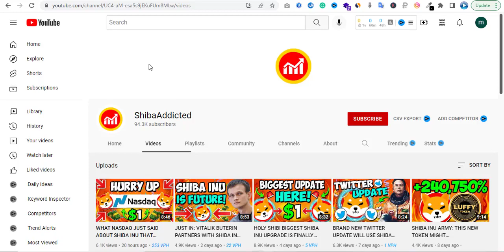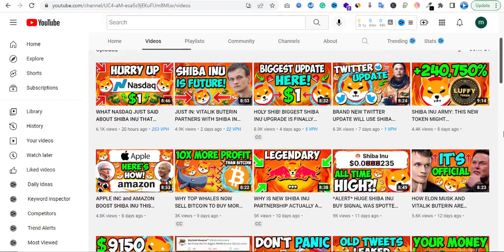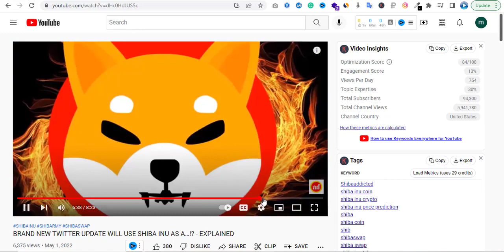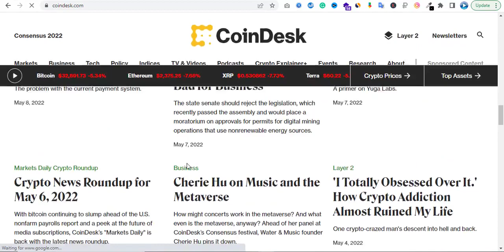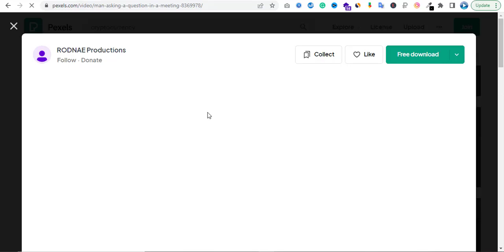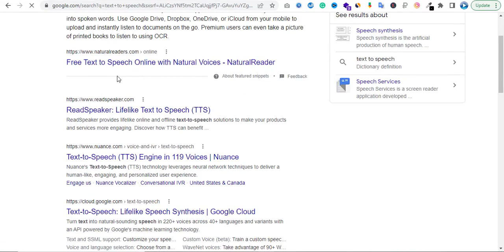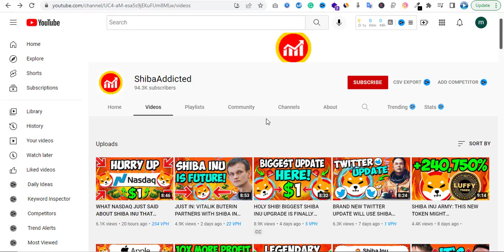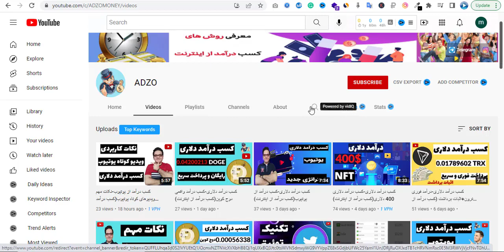کسب درآمد دلاری-کسب درآمد دلاری از یوتیوب 1000 دلار(کسب درآمد از اینترنت)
💵اگر به دنبال روش های کسب درآمد دلاری و کسب درآمد از اینترنت هستید این کانال برای شماست💵
🌟🌟حتما کانال ما را سابکرایب کنید تا آموزش های ما را از دست ندهید.🌟🌟
کسب درآمد از یوتیوب یکی از بهترین روش های  کسب درآمد دلاری و کسب درآمد از اینترنت است..
بسیاری از افراد تصور میکنند فقط می توان با استفاده از درآمدی که یوتیوب بابت نمایش تبلیغات روی کانال ها به آنها پرداخت میکنند کسب درآمد دلاری داشته باشند. درصورتی  که جذب اسپانسر یکی از روش هایی بسیار جذابی است که بسیاری از افراد در جهان از آن استفاده میکنند و کسب درآمد دلاری و کسب درآمد از اینترنت خوبی دارند... در آموزش امروز به یک استراتژی بسیار عالی و پرطرفدار برای ساخت کانال یوتیوب می پردازیم.. تا انتهای ویدیو همراه ما باشیدو حتما مارا لایک و سابسکرایب کنید..

🌟🌟آموزش های دیگر کانال آدزو:🌟🌟

کسب درآمد 72 ارز دیجیتال
درآمد دلاری ارزهای دیجیتال برداشت آنی
کسب درآمد از اینستاگرام (5 میلیون تومان ماهیانه)
درآمد دلاری ارزهای دیجیتال واریزی سریع